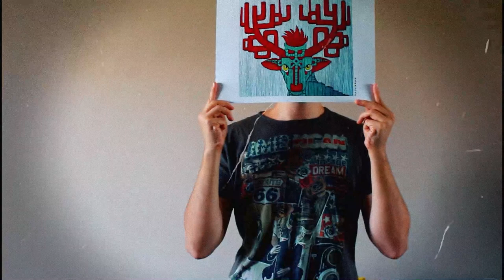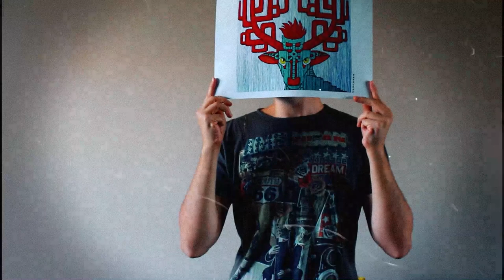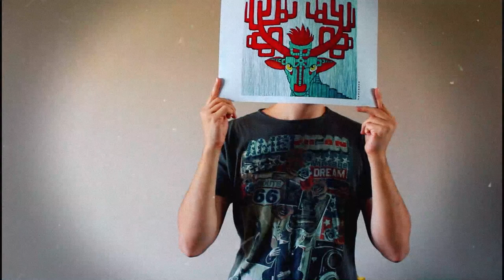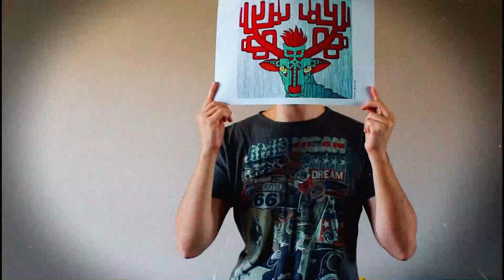Это другое или не очень международная практика протестов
В продолжение темы сравнение протестов "у них" и "у нас".